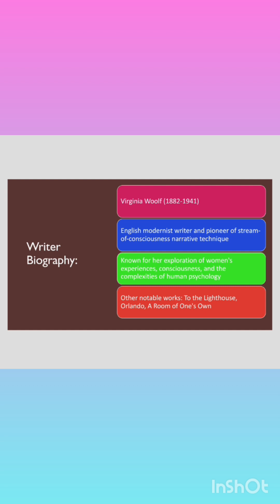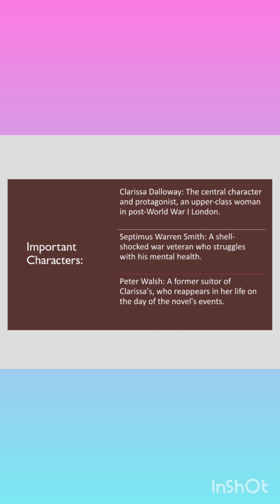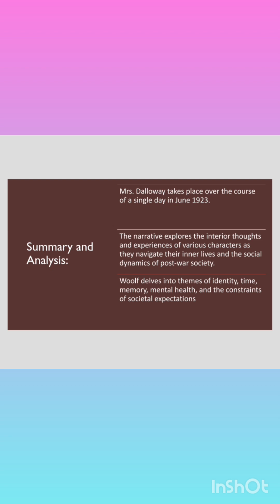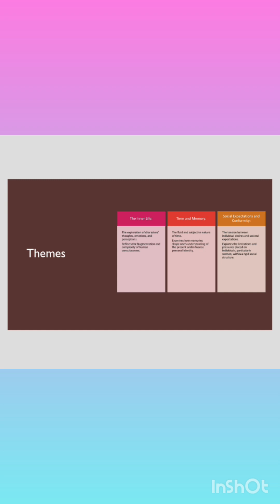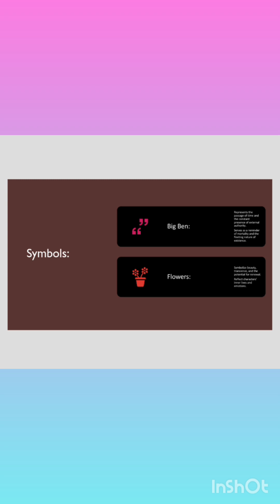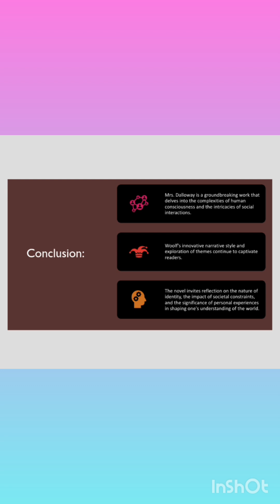Mrs Dalloway Summary&Analysis in Urdu /Hindi life Characters# Symbols#Genre#Steam of Consciousness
This insightful YouTube video provides a comprehensive and thought-provoking analysis of the classic novel Mrs Dalloway. Through a meticulous exploration of the plot, themes, and literary techniques used by the author, viewers are given a deep understanding of the novel's significance and relevance in the literary canon.

The video begins by exploring the plot of Mrs Dalloway, deftly outlining the key events in the narrative while emphasizing the psychological complexity of the characters and the nuanced ways in which they relate to one another. With a keen eye for detail and a thoughtful analysis, the presenter uncovers the deeper meanings and underlying motivations of the characters, bringing the narrative to life in a meaningful and engaging way.

In addition to the plot, the video offers valuable insights into the themes and motifs that permeate the novel. The presenter deftly explores the themes of trauma, memory, femininity, and the impact of societal norms on individual experience, drawing connections to both the modernist movement and the broader literary context in which the novel was written.

Finally, the video examines the literary techniques used by the author to create meaning and significance. From the use of stream-of-consciousness narration to the complex structure of the novel, the presenter expertly unpacks the various literary devices used by the author to tell the story. In doing so, viewers are given a deep appreciation of the novel's craftsmanship and artistry.

Overall, this video is a valuable resource for anyone seeking a deeper understanding of Mrs Dalloway. With its thoughtful analysis, engaging presentation, and insightful exploration of the novel's themes, plot, and literary devices, it is a must-watch for anyone interested in modernist literature, feminist literature, or the works of Virginia Woolf.